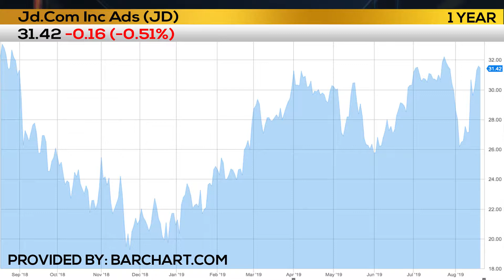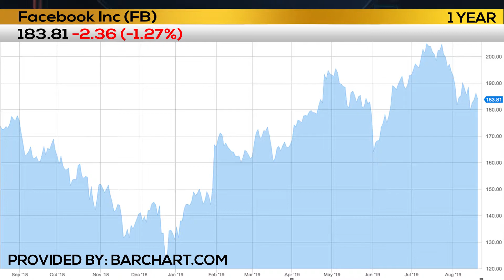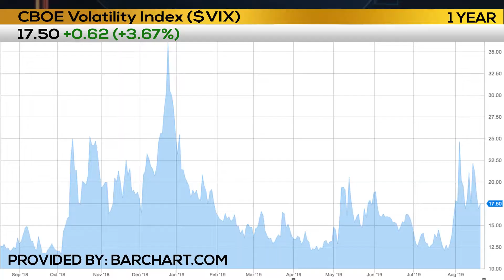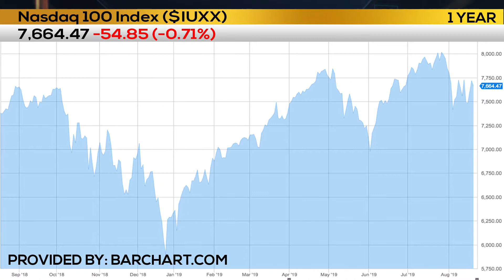HALFWAY BACK ATTACK - MARKET MOVING UP AFTER AUGUST LOW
Alan Knuckman of Agora Financial is still bullish as ever with the market halfway back from the August lows.